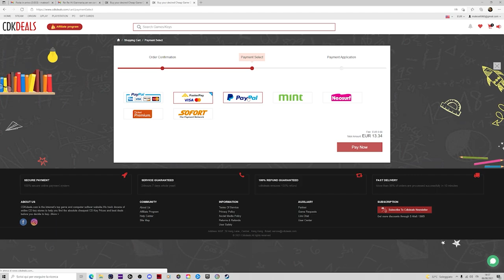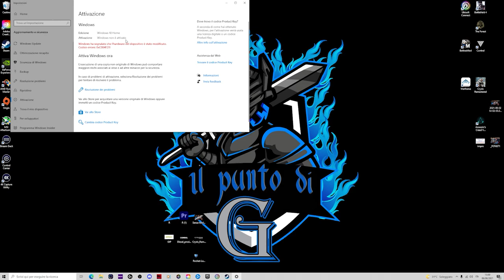Può la mia ragazza notare la DIFFERENZA tra 30 - 60 - 144 FPS?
3% gamekeys code: G3%

Pc principale:
32 GB RAM DDR4 3600 MHz
SSD m.2 Samsung 970 EVO PLUS
2 x SSD Samsung 860 EVO
2 x SSD Samsung 860 QVO

MATERIALE VIDEO

1.671K Views - Mar 5, 2024
76% . 7.62K/10K